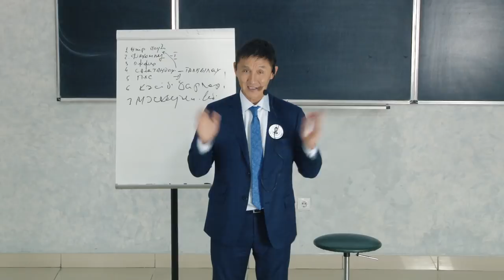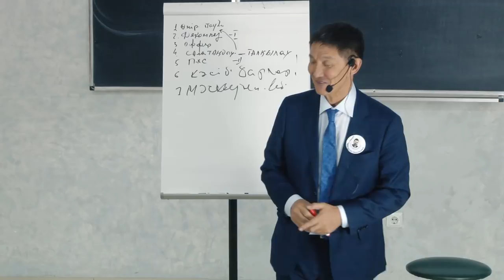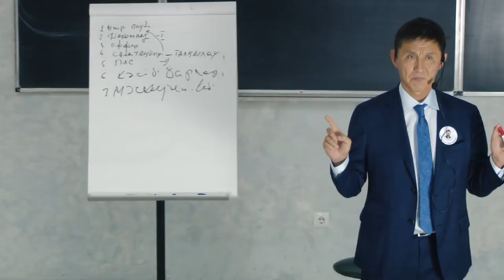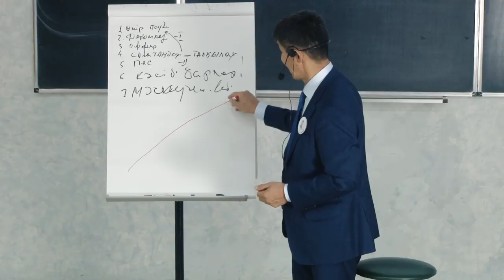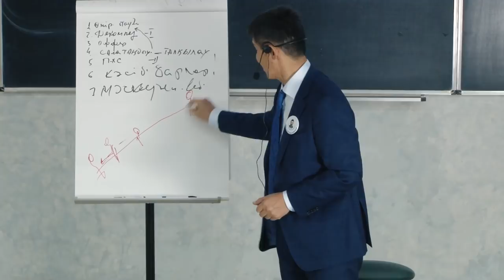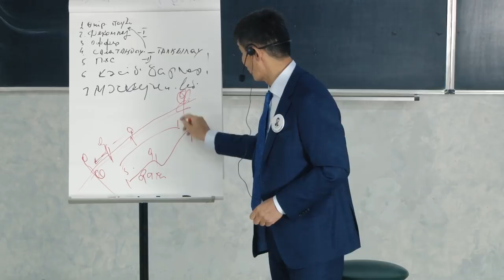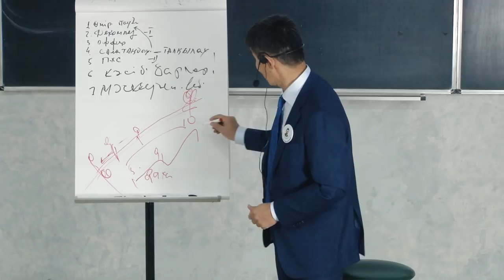Жан алқымға келгенде)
Біздің екінші каналымыз, тіркеліңіздер! Бұл каналда Ахметбек ағайдың тікелей онлайн сабақтары және де тегін таңғы сабақтар салынатын болады. Жіберіп алмаңыздар!

Өзім дегенде өгіздей қара күшім бар дейді қазақ. Өзіңізге жұмыс істеп, кәсіп бастағыңыз келеді ме? Оны бастаудың жолын біле алмай жүрсізбе? Сіздің көкейіңізде түрлі - түрлі сұрақтар бар ма?
   Осы сұрақтарға жауап алғыңыз келсе күн сайын таңғы сағат 6:00 де тұрып таңғы бизнес сабақтарды көруге шақырамын. Ол жерде сіз сұрақтарға жауап алып қана қоймай, Қазақстанның басқа өңіріндегі кәсіп бастайын деп жатқан адамдармен танысасыз.
   Және де осы таңғы сабақтарды жаман әдеттерден құтылып,қалай жақсы әдеттерді бойға сіңіруге болатынын үйренесіз.